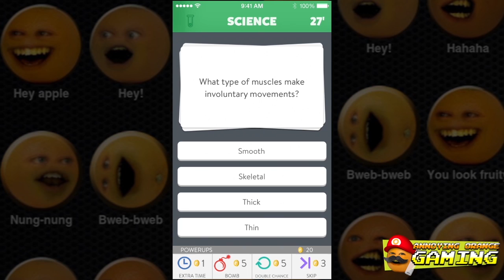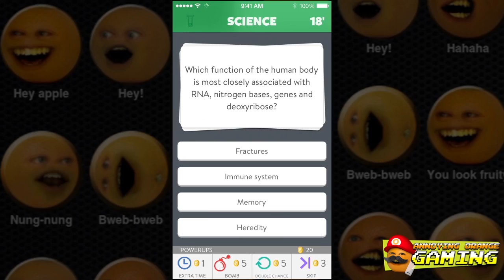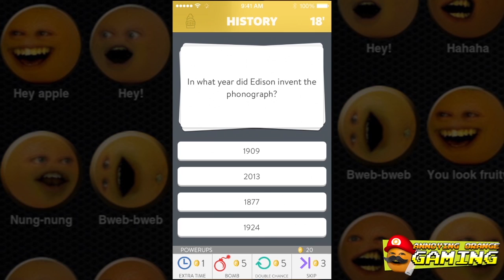Annoying Orange - Funny Gaming Moments #1: BUTTSHOTS!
► ORANGECRAFT MINECRAFT SERVER IP: mc.orangecraft.net